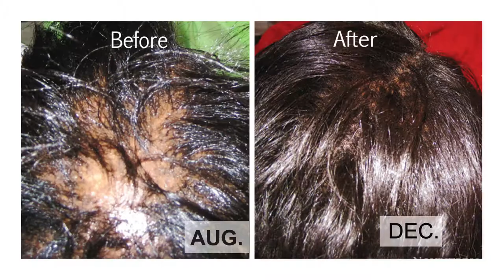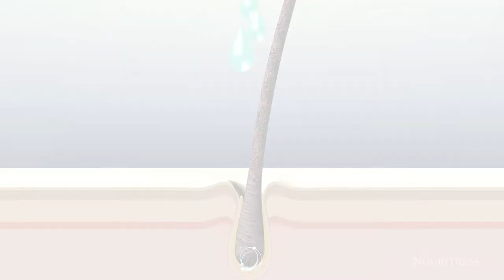1Treatment for Hair Shedding, Breakage, Thinning & Hair Loss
NouriTress #1 MultiCultural Hair Treatment product since 1998 has helped thousands of women rebuild their confidence by regrowing and repairing their hair.
NouriTress products assist with hair growth, breakage, shedding, hair thinning, hair loss and helps repair damaged hair. Great for natural and relaxed hair. Now available at select Walmart and Sally Beauty Supply Stores. To find a store near you visit our online store locator and type in your zip code.